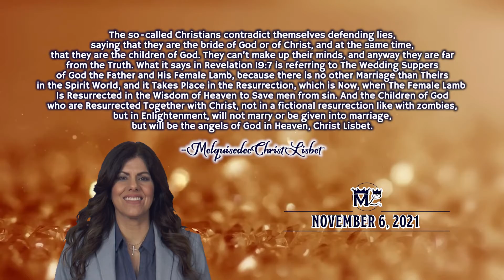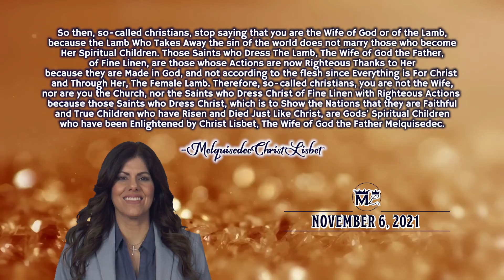November 6 Christ Lisbet Quote of The Day, Revelation 19:7 is the Wedding of God and The Female Lamb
"So then, So-Called Christians, stop saying that you are the wife of God or the lamb, because The Lamb Who Takes Away the sin of the world does not marry those who become Her Spiritual Children"